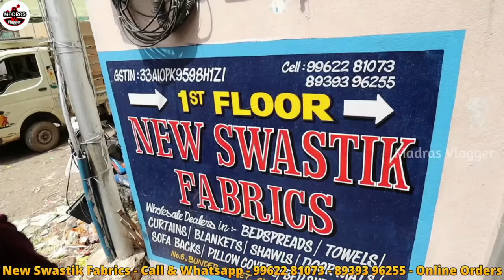Rs.30 முதல் Door Mate, Bed Sheets, Pillow Cover,Door Screen, Window Screen, Bed Cover,madras vlogger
Hi Friends in this video exploring the Rs.30 முதல் Door Mate, Bed Sheets, Pillow Cover,Door Screen, Window Screen, Bed Cover,madras vlogger

New Swastik Fabrics
5, 1st Floor, Bunder Street, Chennai - 600 001